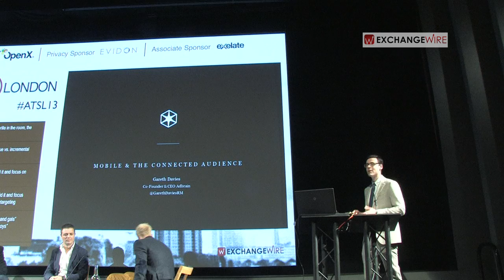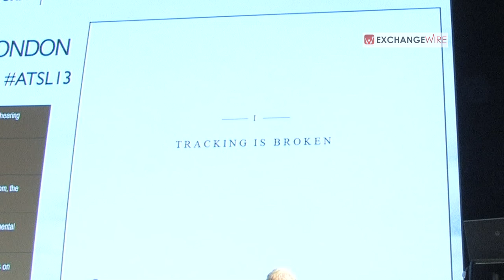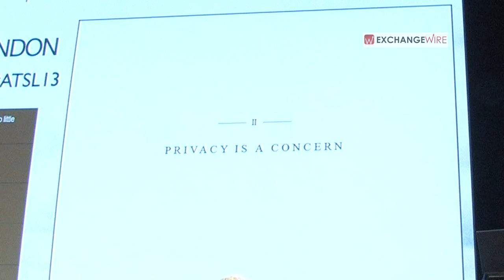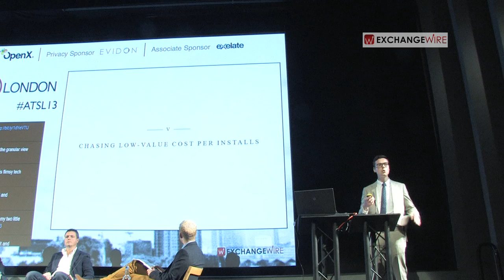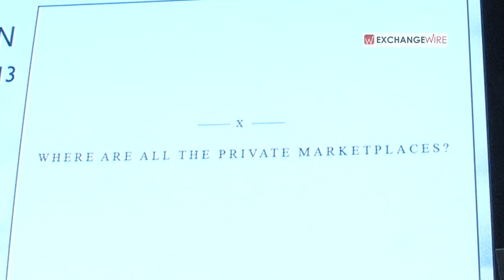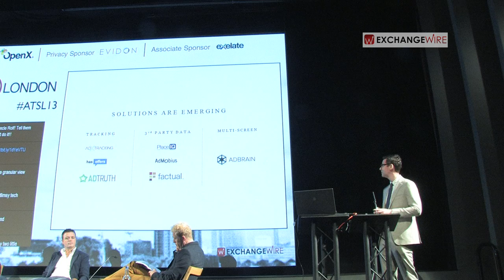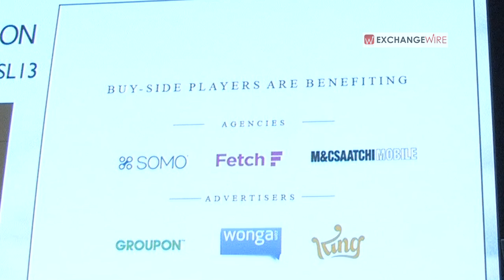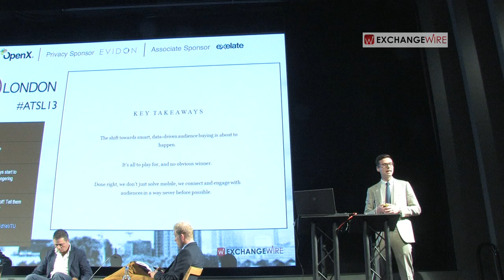AdBrain's Gareth Davies Maps Out the State of Mobile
Filmed at ATS London 2013